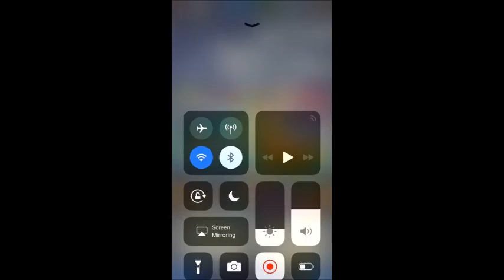Android 18 plays Dragon Ball Legends Part 1 - PVP battles!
Today I, Android 18 play some Dragon Ball Legends. For my first episode of this series I thought I would do some PVP matches against other players. I hope you all enjoy my tipsy commentary.

You can called me Queen 18, Baeteen or Baeteen18. Or just Android 18 ;).

I also used the song "Boogie Back" which is one of the ending themes for Dragon Ball Super.